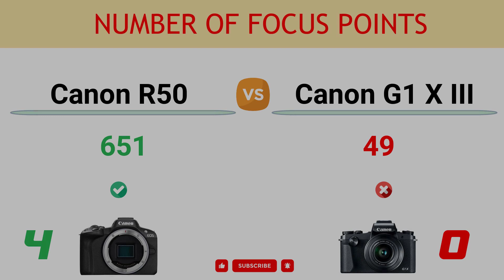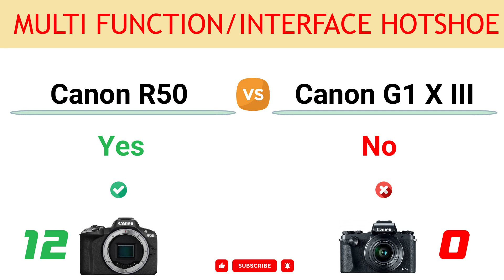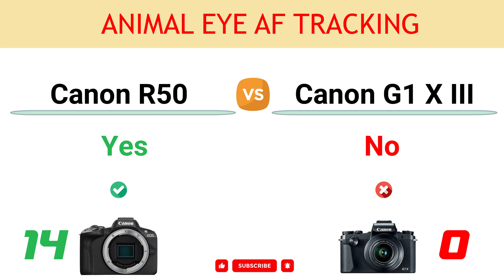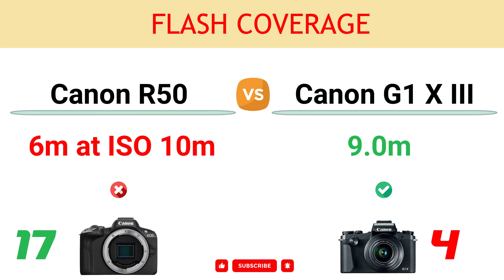Canon R50 vs Canon G1 X III Comparison: 17 Reasons to buy the R50 and 6 Reasons to buy the G1 X III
In this video, you can find the reasons to choose between the Canon EOS R50 and the Canon PowerShot G1 X Mark III and decide which camera suits better to your needs.

You can read the detailed comparison of Canon R50 vs Canon G1 X III

00:00 Video Record Limit
00:10 Image Processor
00:20 Max ISO
00:30 Number of Focus Points
00:40 Max Mech. Shutter
00:50 Continuous Shooting
01:00 Battery Life
01:10 Weight
01:20 Microphone Port
01:30 Max Video Resolution
01:40 AE Bracketing Range
01:50 Multi Function/Interface Hotshoe
02:00 UHS Card Support
02:10 Animal Eye AF Tracking
02:20 Webcam Function
02:30 Anti Flicker
02:40 Eye Tracking Focus
02:50 In-built Image Stabilization
03:00 Tiltable Flash
03:10 Environmental Sealing
03:20 Flash Coverage
03:30 Built-in ND Filter
03:40 NFC Connection